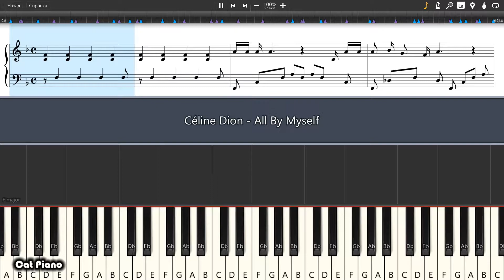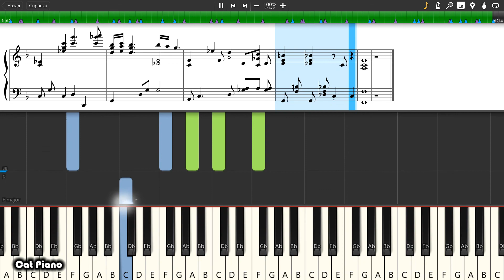Céline Dion - All By Myself - Piano tutorial and cover (Sheets + MIDI)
How To Play Céline Dion - All By Myself on piano To buy archive with all midi files of the channel is available on the link: